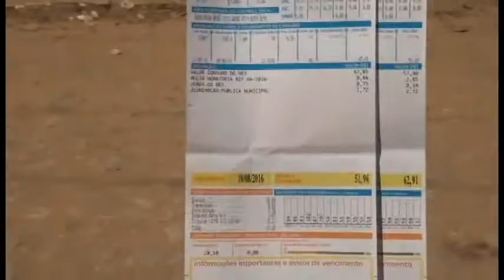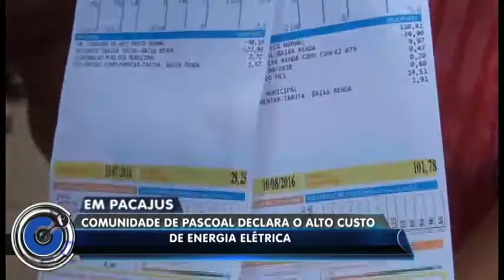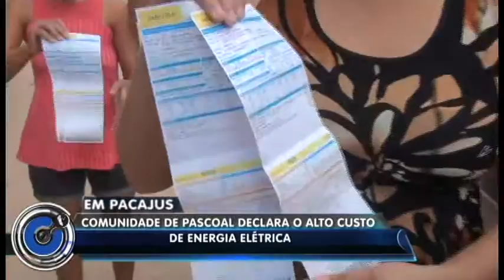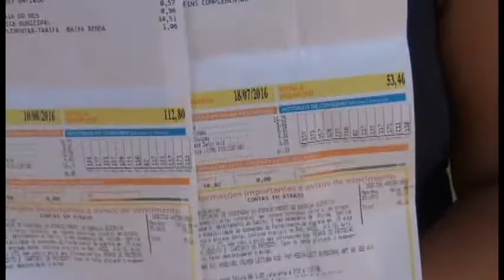Em Pacajus-CE/ Moradores do distrito de Pascoal reclamam alto preço de Energia Elétrica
Uma equipe de reportagem da da TV Guarany foi até o Distrto de Pascoal zona rural de Pacajus, na manhã de terça feira dia 12 de julho/2016, onde os moradores reclamam o alto preço cobrado pelo consumo de energia elétrica.
  Reportagem: Chico Neto. Imagens: Lucier Costa. Edição de imagens: Lucas Santos.